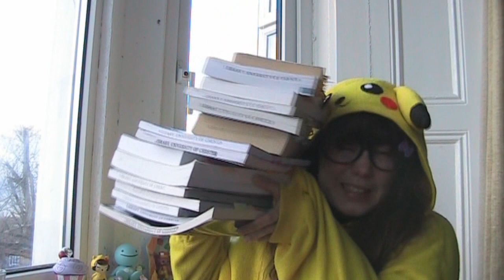Cosplaygirl goes to Japan!